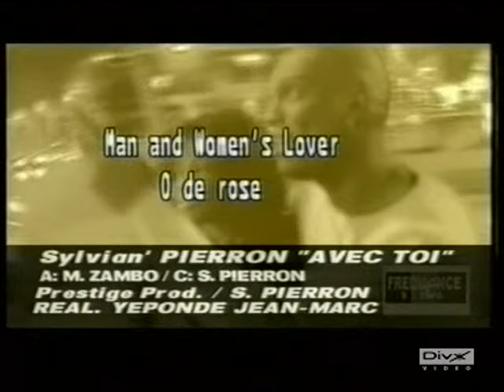Sylvian Pierron - Avec Toi - HD